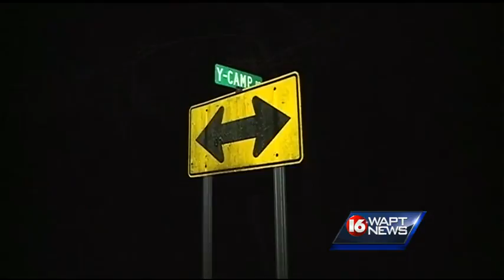Murder Arrest in Claiborne County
A MURDER-MANHUNT ENDED WITH AN ARREST.